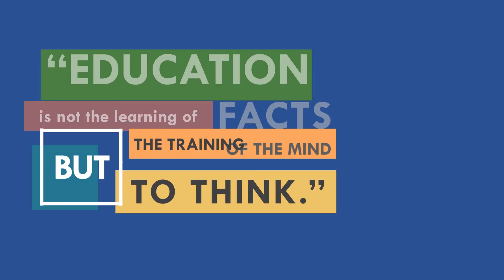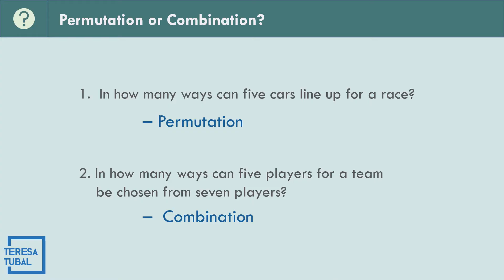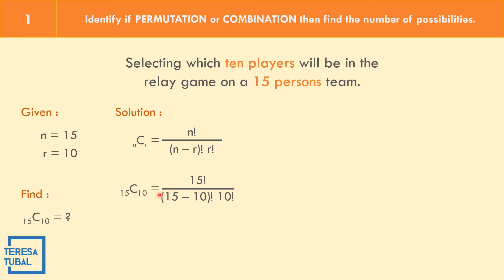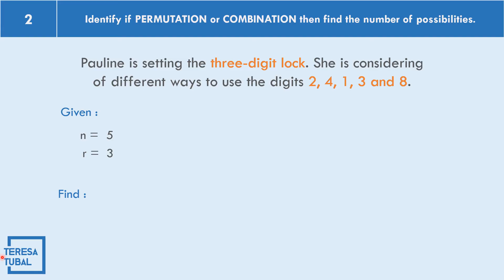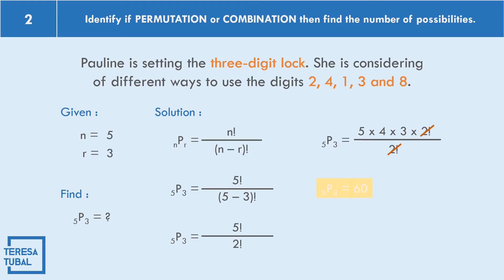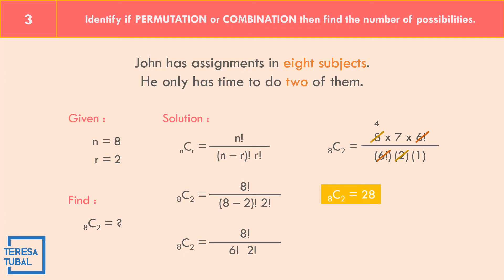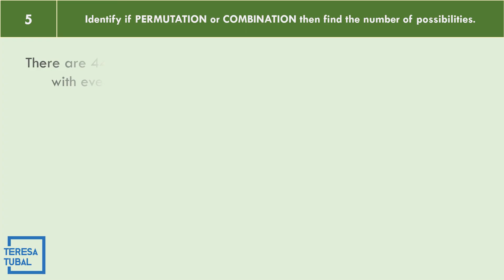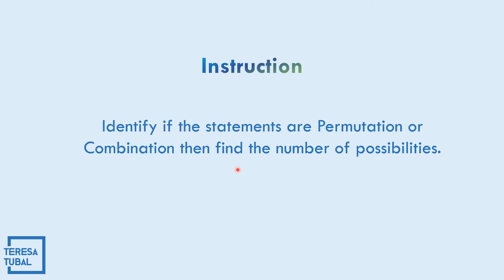Difference of Combination to Permutation || G10Q3